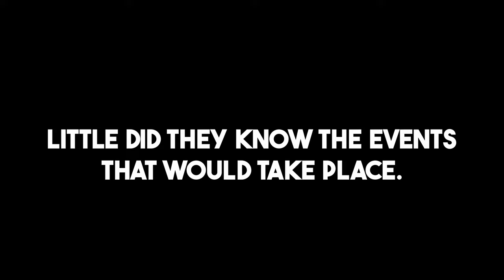I DIED on HARDCORE and ended my OnlyFangs Adventure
Hello boys, was a sad sight to see. Ultimately it is a go again angle.

I'll be be back before you know it.

- Hydra

🎥 Video Title: I DIED ON HARDCORE